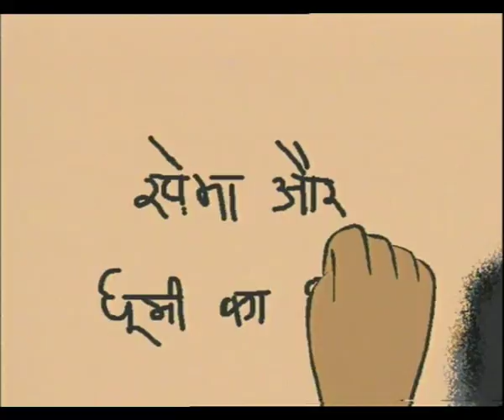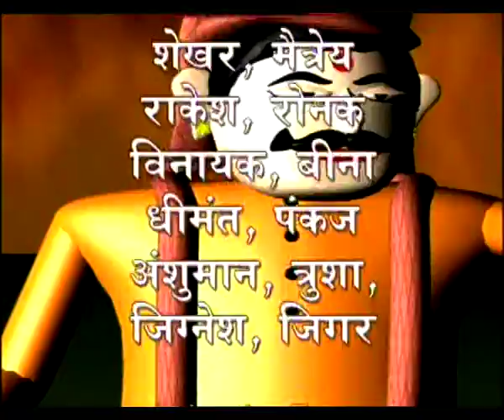KATHA EP 5